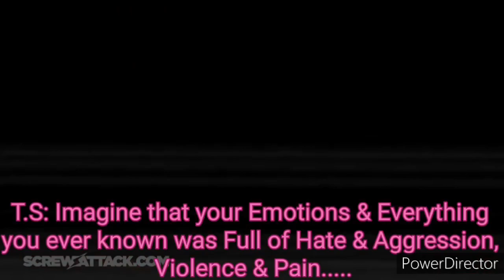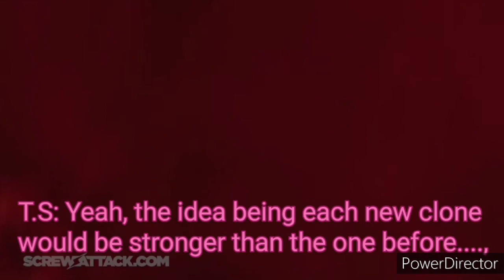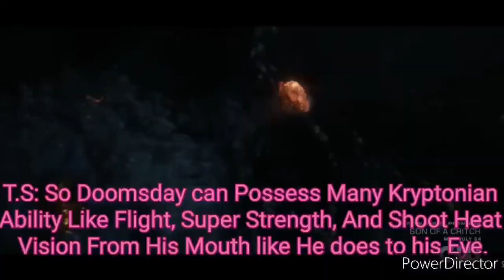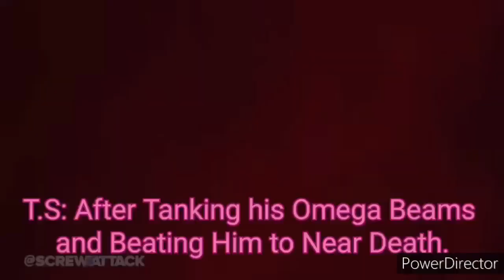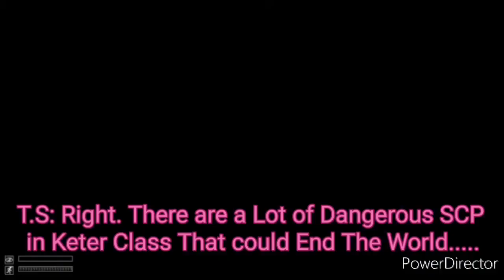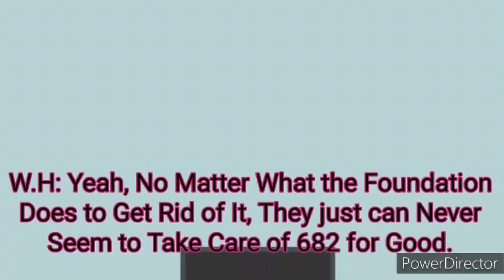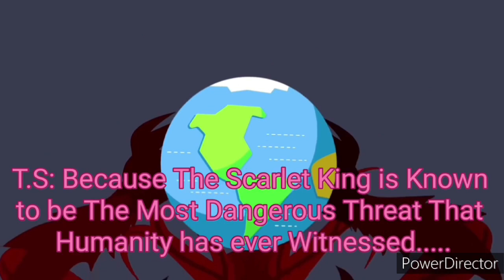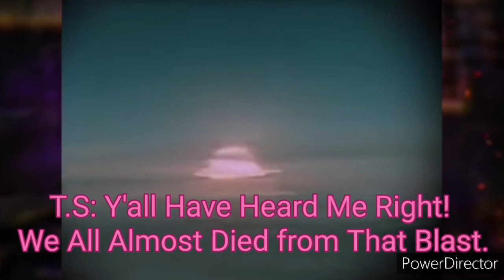Doomsday vs SCP 682 (DC vs SCP) | Legendary Battle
Will DC's "Monster That Kill Superman" Eliminate The SCP Foundation "Hard to Destroy Reptile"?

Actors:
War Hacker Voice by Enderdead
Thunderstorm Voice by Enderdead
Doomsday Played by Himself
SCP 682 Played by Himself

Editing/Animated:
Connection by Enderdead
Preview by Enderdead
Fight by Enderdead
Written by Enderdead

Rival Wars_ Unstoppable Monstrosities (Score from The Rival Wars Series).mp3

Apps Used:
Flipaclip
Kinemaster
Power director
Pixel lab (To Make The Thumbnail)